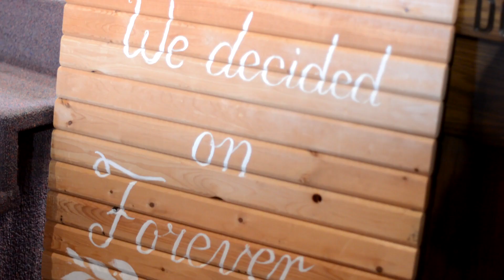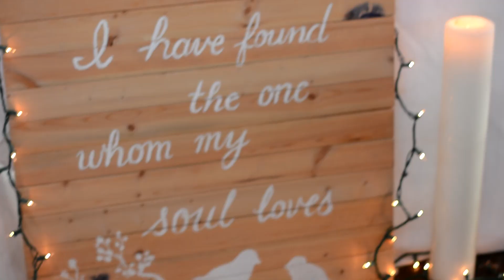Jenn + Roger | "Met My Match" Wedding Video | Extended Edit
Edited by Joshua Nichol
Videographers: Joshua Nichol & Russell McFadyen
See Joshua's art and videography at joshuanichol.com

"Saola (ODESZA Remix)" by Beat Connection, used with permission from ODESZA - odesza.com/ - beatconnection.co/